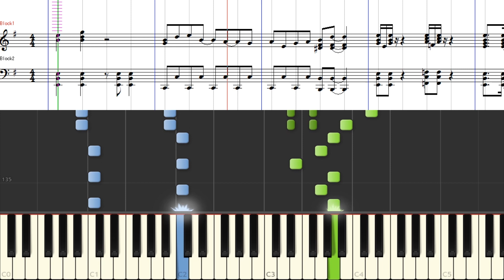[楽譜] 仮面ライダーBLACK RX挿入歌メドレー/バトルoh！ＲＸ～戦場のライダーRX/Kamen Rider Black RX OST Medley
「仮面ライダーブラックRX」より挿入歌「バトルoh！ＲＸ」と「戦場のライダーRX」のメドレーの譜面つきチュートリアル動画です。